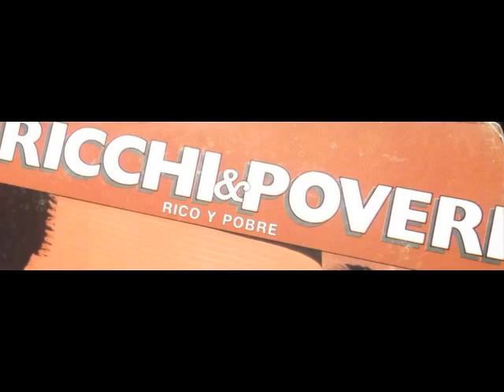Y PIENSO EN TI- RICCHI E POVERI (...Y pienso en ti- 1982)- letra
Ésta noche vestida de lágrimas y viento
es la noche que todos esperábamos tanto
y la radio transmite una música de aquellas
hecha adrede para enamorar a las estrellas
La ventana se abre la noche entra en casa
y la luna entre nubes se asoma sin prisa
y tu cara hecha luz se dibuja en mi mente
faltas tú en ésta noche de amor ausente, ausente
Y pienso en ti
porque tú eres la luna más blanca que cruza mi cielo
porque tú eres la estrella que vuela detrás de mi vuelo
porque piense la cosa que piense te piense te quiero
aunque estés con la gente metido en todo ese lío
debe ser porque tú eres el único sueño que es mío
Menos mal que aún me queda una lágrima que darte
tú me faltas y debo gritártelo bien fuerte
un gitano me ha dicho: no llores, es el destino
es tu amor y no puede robártelo ninguno
Algún día hablarán los periódicos de esto
dos personas se quieren con su amor les basta
hecha adrede para enamorar a las estrellas, estrellas
porque tu eres la luna más blanca que cruza mi cielo
porque tu eres la estrella que vuela detrás de mi vuelo
porque tu eres la luna mas blanca que cruza mi cielo